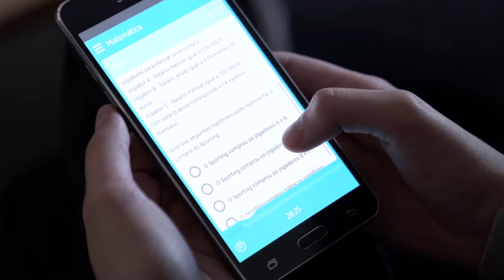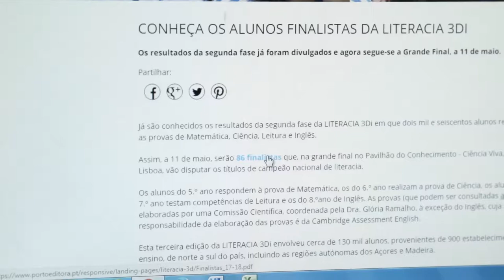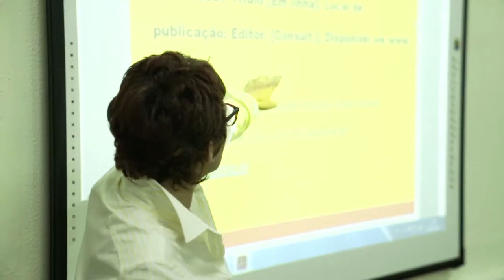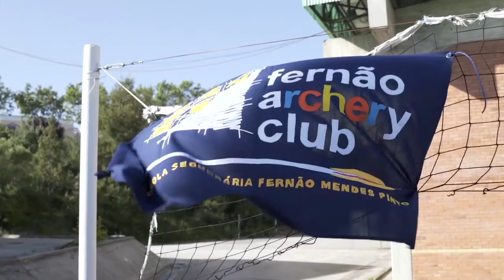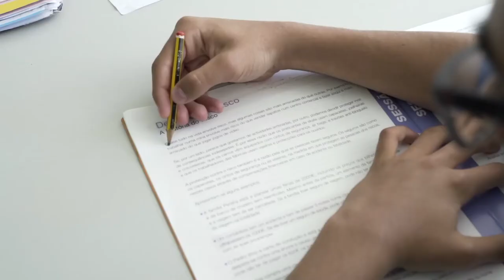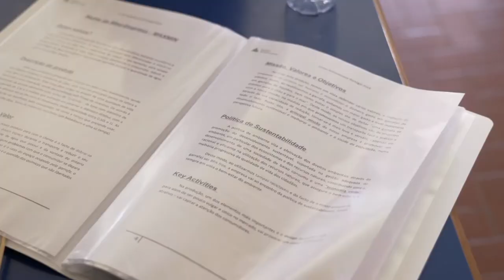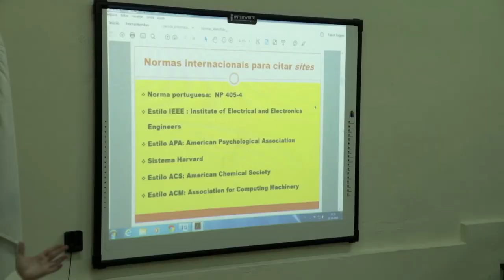Magazine LITERACIA 3Di - ES Fernão Mendes Pinto